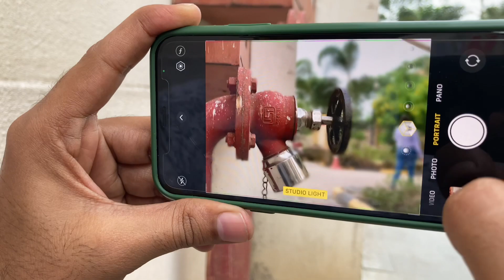iPhone SE 2020 Camera 📷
iPhone SE 2020 Camera Review, Camera test & Photo samples on Flipkart Big Billion Days Sale unit.

Hello Friends!

Aaj maine iss video me iPhone SE 2020 ke kuch camera samples and video share kiye hai taaki aap logo ko ek anumaan lag sake ki iss particular phone se kis tarah ke photos and videos nikal sakte hai.

iPhone SE 2020 Flipkart Big Billion Days Offer unit Camera test,
iPhone SE  Photo Samples,
Portrait Camera test & samples,
Videography 4K at 60fps,